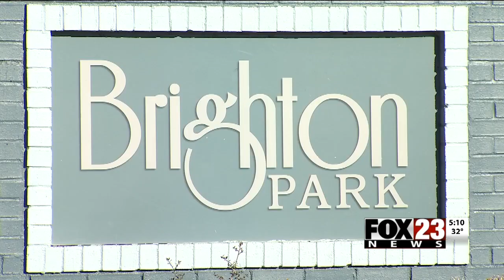Three charged with murder after Tulsa man's disappearance | FOX23 News Tulsa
The Tulsa DA filed murder charges in the case of a missing man. Courtney Palmer disappeared Nov. 8 after a fight. The DA charged all three with murder. Officers arrested Gerald Lowe, Michaela Riddle and Jeannette Thomas in early December. Charges were dropped against Thomas in November 2017.

ABOUT FOX23 Tulsa:
FOX23 Tulsa is your home for breaking news, live video, traffic, weather and your guide to everything local for Tulsa and Northeastern Oklahoma.